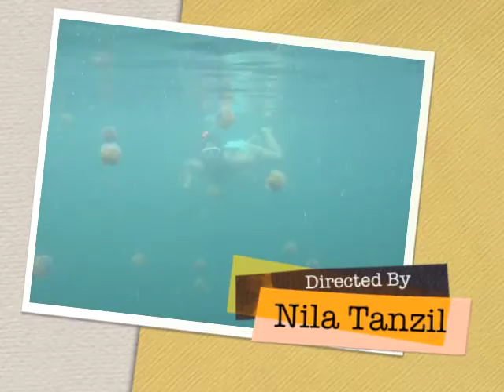Stingless Jellyfish in Togean Islands